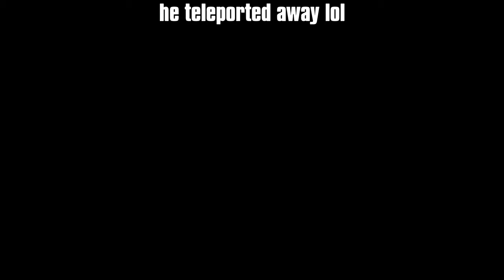No words needed it | gta online